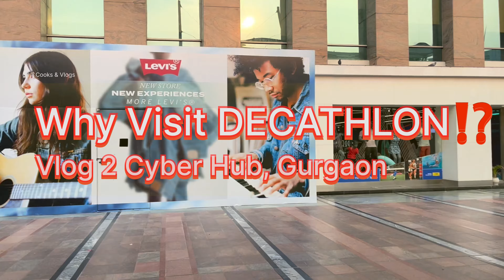Decathlon store experience Decathlon biggest sports brand in India😊😊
Hi Guys
Gear up for adventure with Decathlon's latest collection of top 10 useful items for 2024! From innovative outdoor essentials to fitness gear that pushes the boundaries, we've curated the ultimate list to elevate your outdoor experiences.

Discover cutting-edge technology with our range of smart wearables designed to track your performance and optimize your workouts. Stay ahead of the game with our durable hiking gear built to withstand any terrain, ensuring you conquer every trail with confidence.

Whether you're a seasoned athlete or just starting your fitness journey, selection of versatile equipment caters to all levels and interests. Plus, with sustainability in mind, eco-friendly products empower you to enjoy the great outdoors responsibly.

Join the adventure and explore our top picks for 2024 at Decathlon today! Don't miss out on the gear that will take your outdoor pursuits to new heights. Gear up, get out there, and embrace the thrill of the outdoors with Decathlon!

Hope so you will like today's video.

Regards
Silvi Cooks & Vlogs
For Visiting my channel click  @SilviCooksAndVlogs

Song: Avatar and Yamaha
Artist: Kia